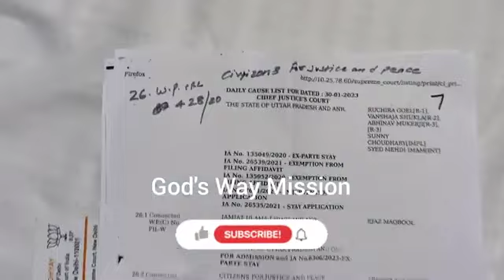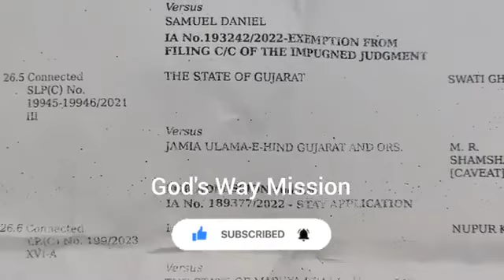30 July 2023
Video from dasariramchandraiah